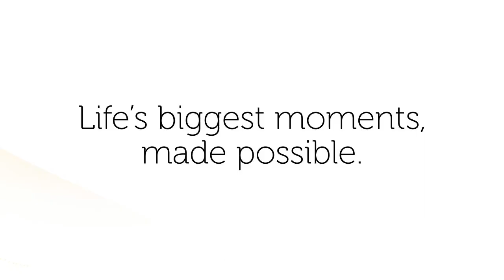3M Camcorder Projector Demo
3M Camcorder Projector Overview